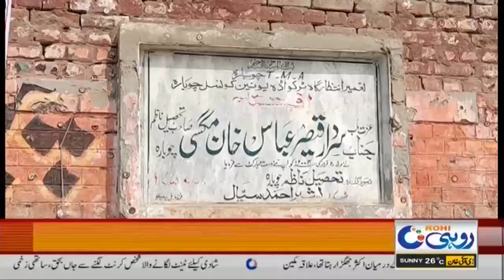12pm News Bulletin | 21 Feb 2021 | Rohi